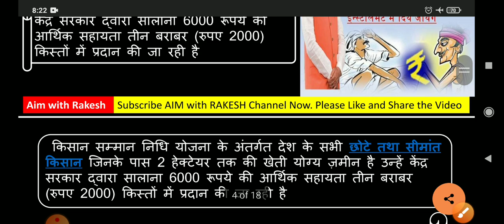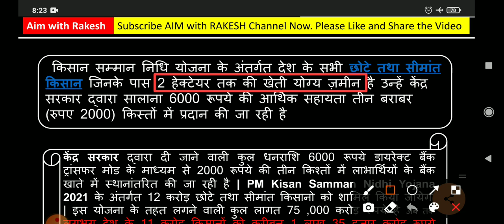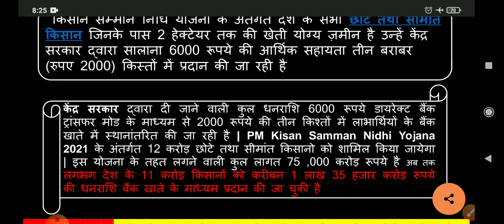CURRENT AFFAIRS: GOVERNMENT SCHEMES|| PM KISAN SAMMAN NIDHI YOJNA|| UPPSC|| SUPERTET